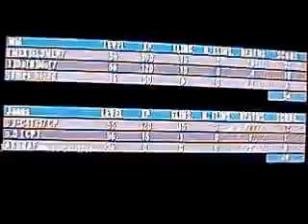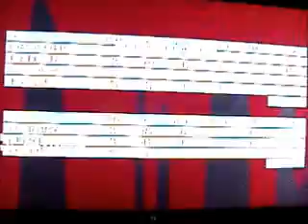Goldeneye 007 wii Station practice first match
Good Game. Add me, 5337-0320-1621. Comment to join CP clan!